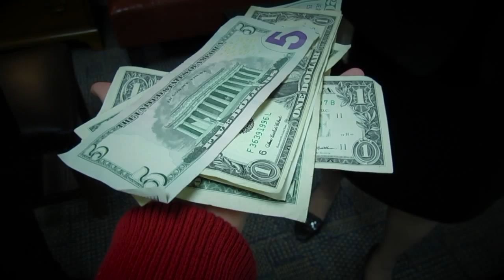Disappearing Dollar Act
Delegates Aumann & Szeliga parody of MD taxes